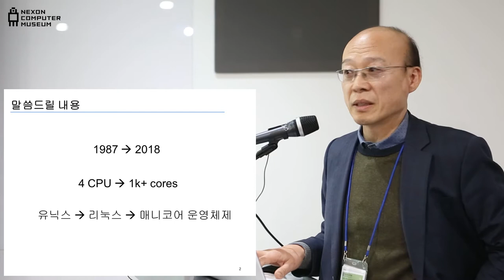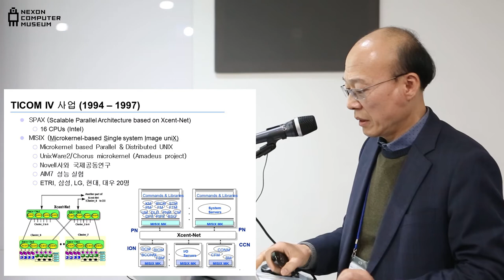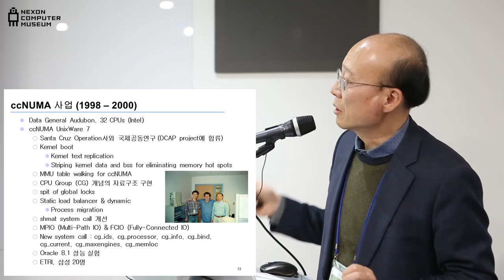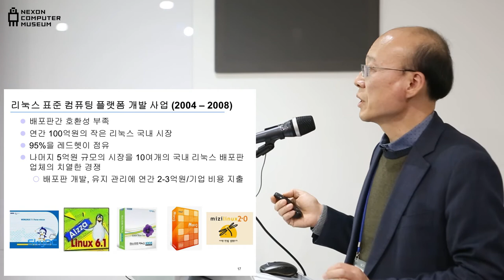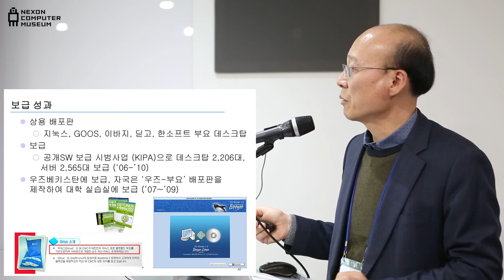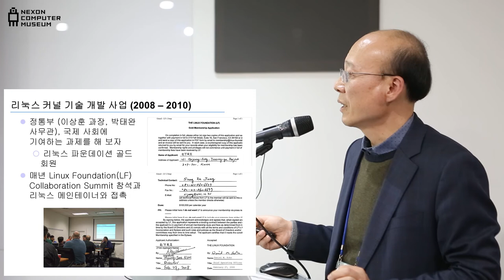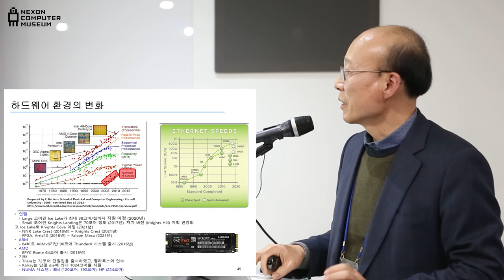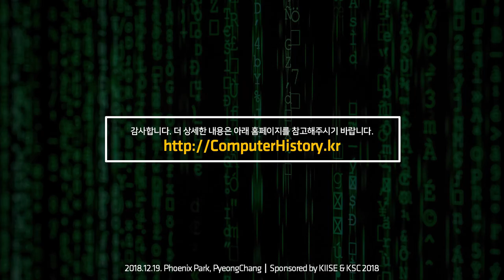[ComputerHistory-ComputerSystem-2018] 세션 1-2: 오픈소스 운영체제 기술의 역사 | 정성인